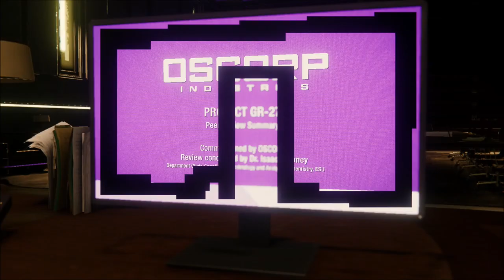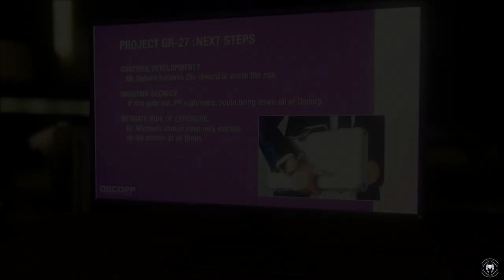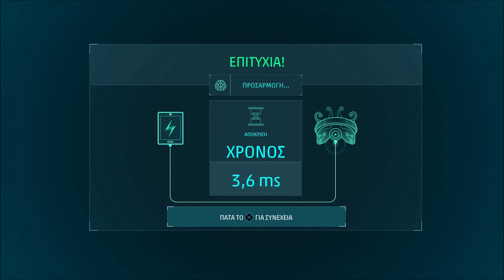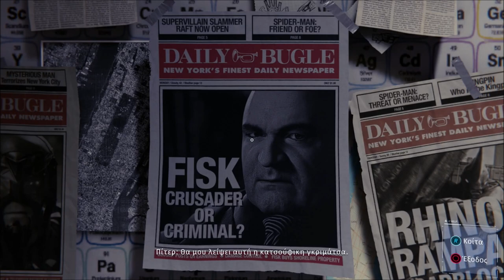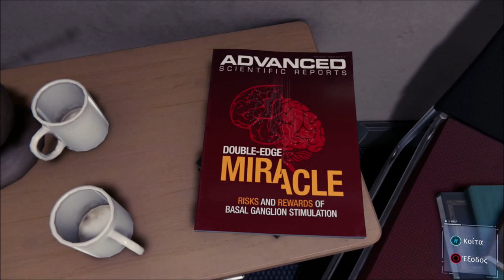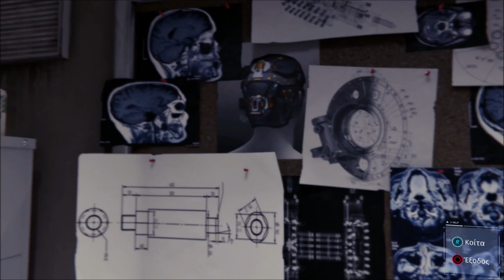MARVEL'S SPIDER-MAN PS4 Playthrough #8 | Αρχίζει να σοβαρεύει η κατάσταση...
Στο όγδοο playthrough του Marvel's Spider-Man, τις "παίζουμε" με τον "Κ. Αρνητικό" και ξεκλειδώνουμε αγαπημένες στολές!